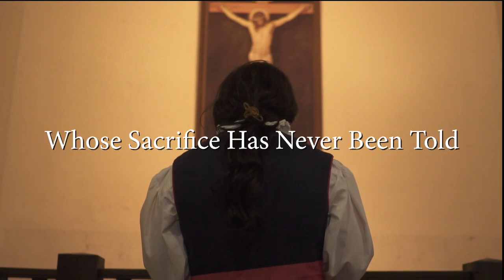They Might Be Saints-The Martyrs of La Florida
Wednesday, October 14th at 5:30 PM ET